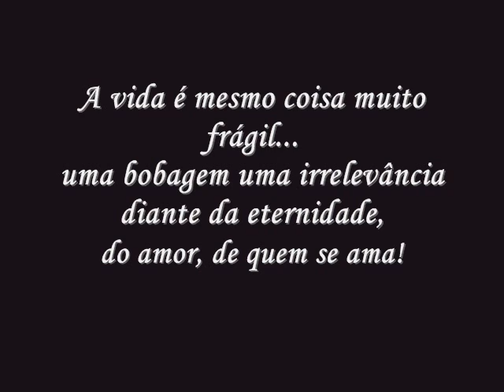Por Onde Andei - Nando Reis (: